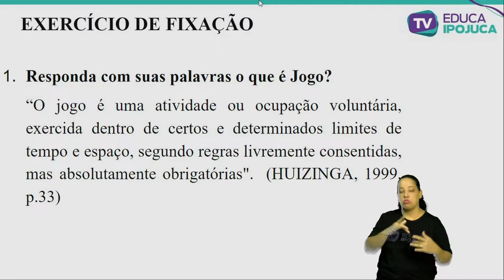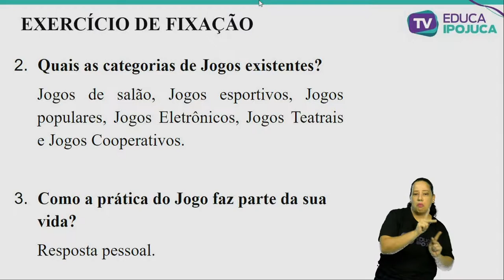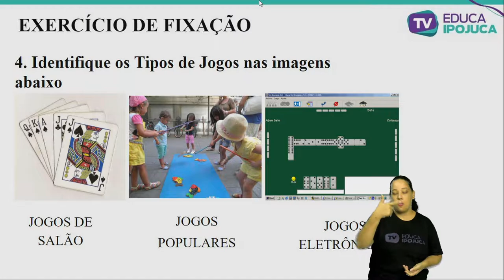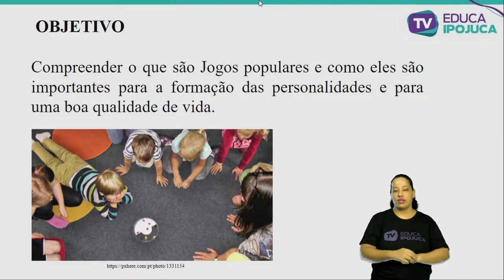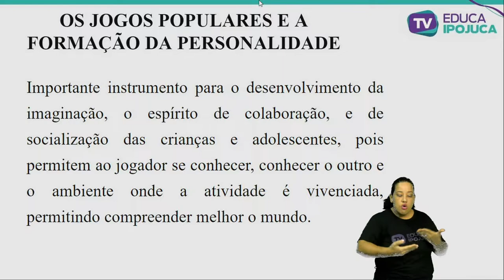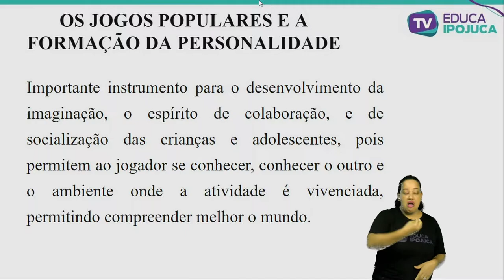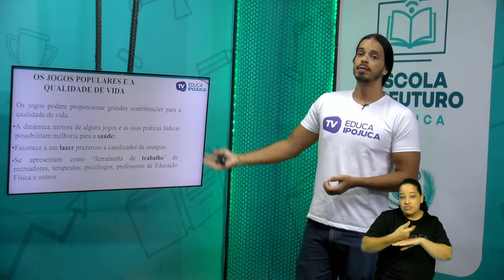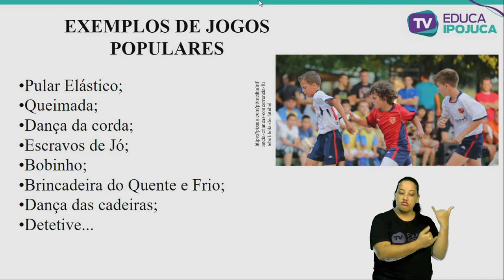EDUC FÍSICA OS JOGOS POPULARES NA FORMAÇÃO HUMANA 8 ANO AULA N°002